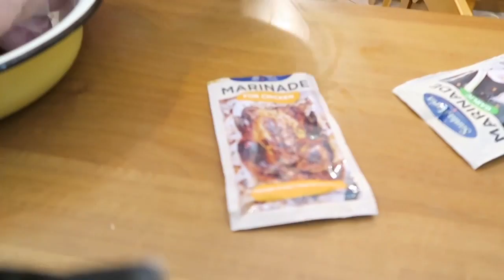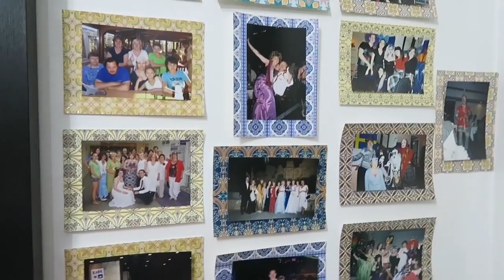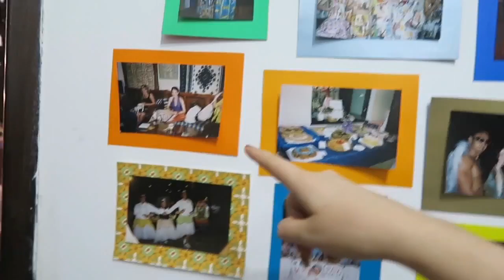КУРИЦА В МАРИНАДЕ | ИМПЛАНТ - что дальше?! | ВЛОГ / VLOG : 20.09.2016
ORSEDYKH
ANNASEDIH